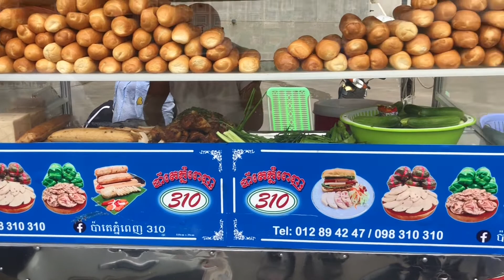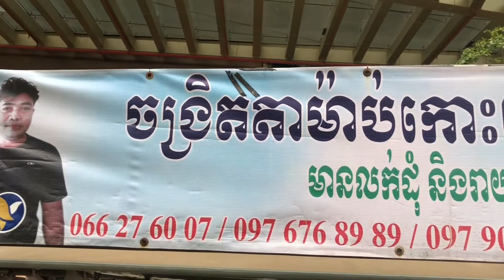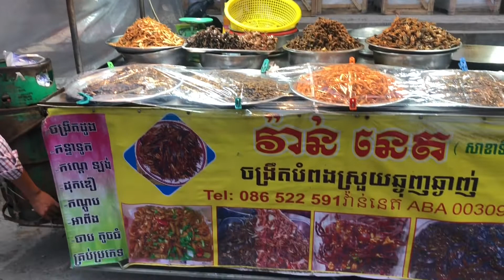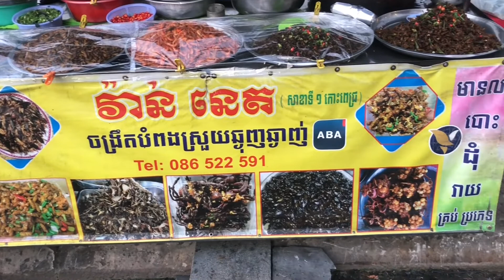Top 3 Amazing Asian Cambodia the famous Fried insects food / the best insects/ small insects…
Features and Asian regions such as Cambodia and the border, especially those that are popular for delicious insects and a popular food rich in many nutrients that people often praise.